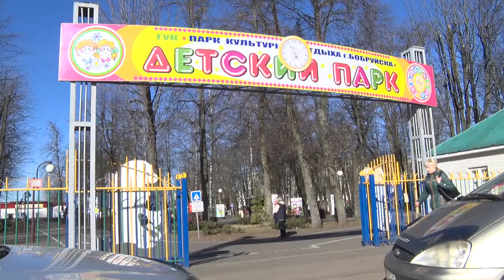С боевым настроем и орудием труда!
В эту субботу в Бобруйске прошел общегородской субботник.